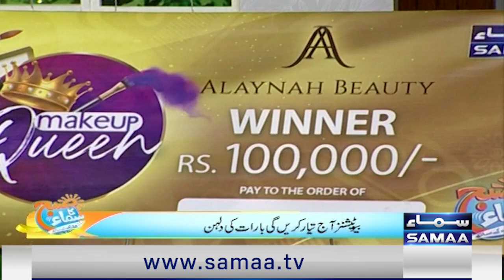Javeria Saud's Live Singing In Bridal Makeup Competition | Kashees | Madeha Naqvi | SAMAA TV